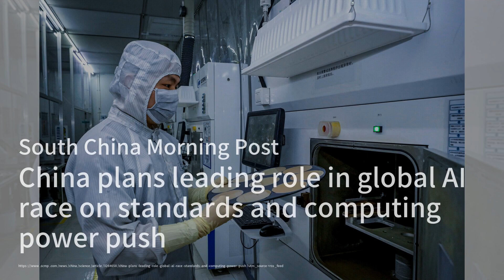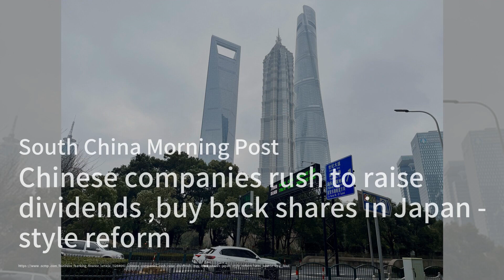香港國安法再掀波瀾，七人因煽動被捕！；中國砸8450萬美元，電動車電池技術大躍進！；阿里巴巴重金投資AI教育，迎接生成式AI時代！：中國財經簡報20240530